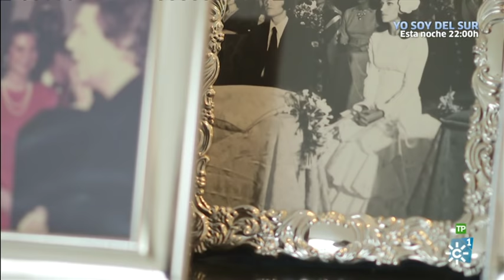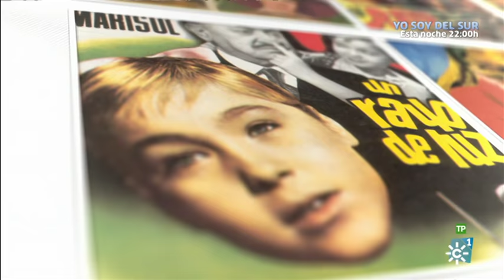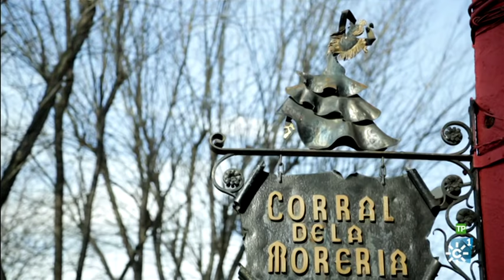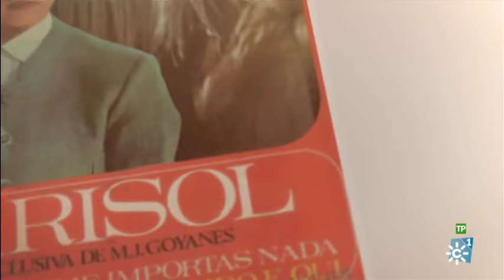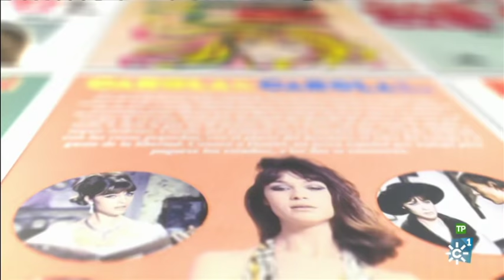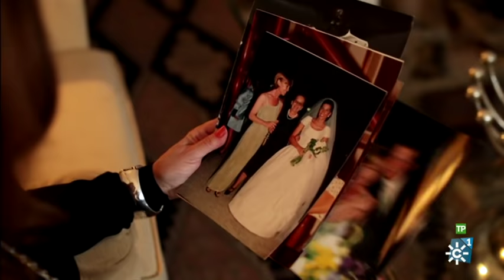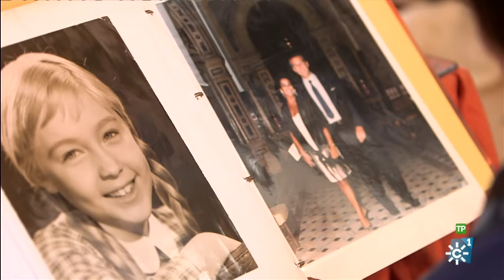Documental | Marisol, Pepa Flores y yo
Documental en el que se pretende recoger los testimonios de una serie de personas vinculadas a la vida de Pepa Flores (Marisol). Incluye anécdotas, fotografía, videos, testimonios de familiares, vecinos, compañeros de profesión, amigos, periodistas, personajes anónimos que han conocido a la cantante